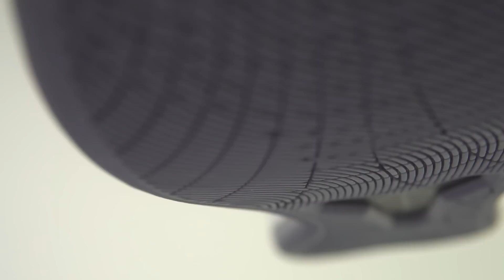科比系列实战利器，低价高配，隔壁小孩馋哭了|拆东西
499大碳板，真香